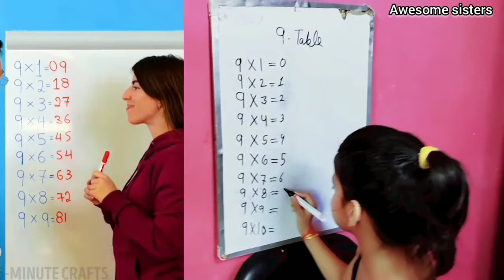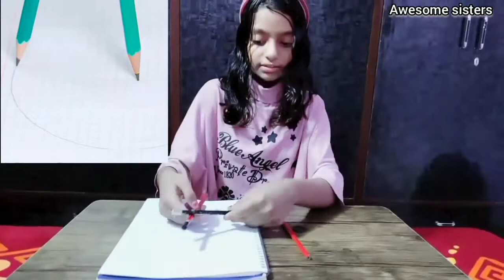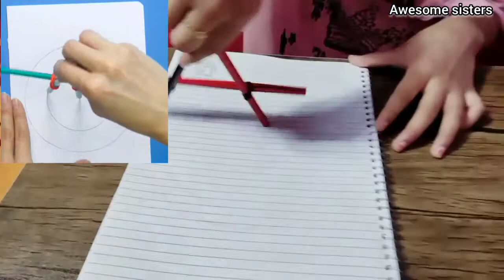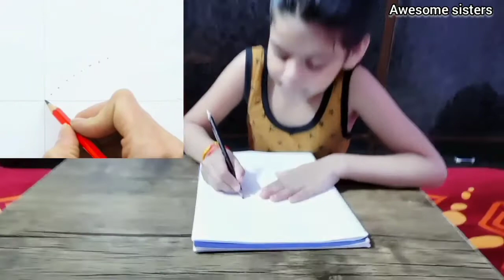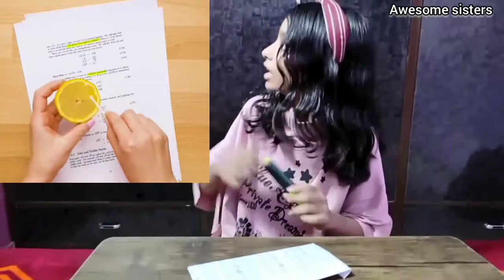Testing Back To School Life Hacks | Awesome sisters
Awesome sisters -

Today we are showing some viral 5 minute craft hacks that we tried few of them are pass or few are failed but to know which hack is passed let's enjoy watching the video till end and yes don't forget to comment that which hack you liked the most??